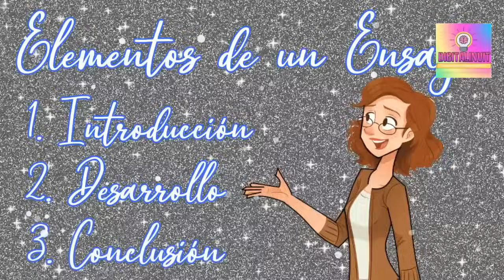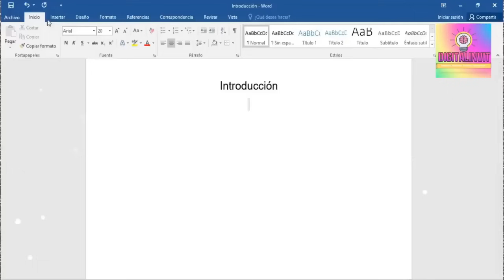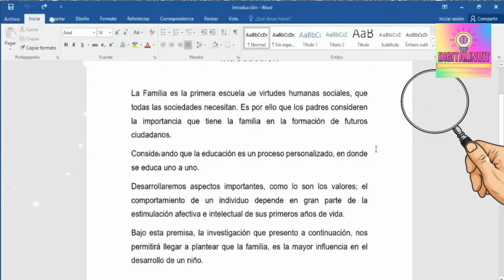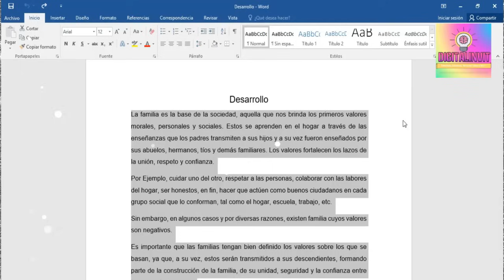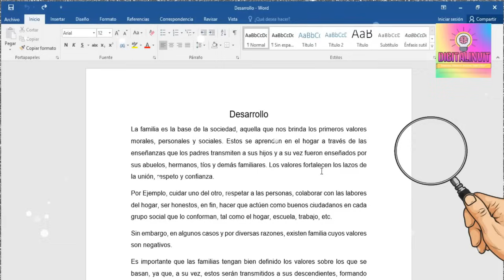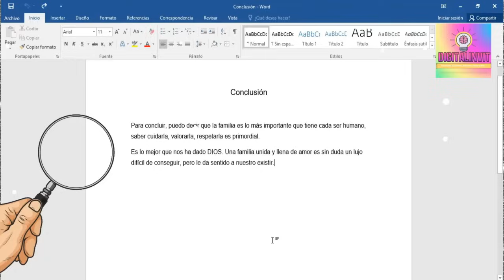COMO HACER UN ENSAYO (EN 5 MINUTOS)✅ 2025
👉 👀 Quieres Aprender a hacer un Ensayo con su Inicio, Desarrollo y Conclusión? Aquí el Mejor Tutorial para Crear , elaborar, realizar un ensayo Paso a Paso FÁCIL Y RÁPIDO.✅